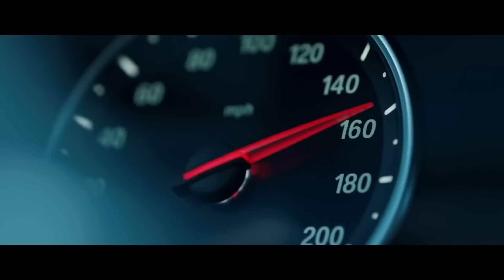Linkin Park - In The End (JORICO & Faine Remix)